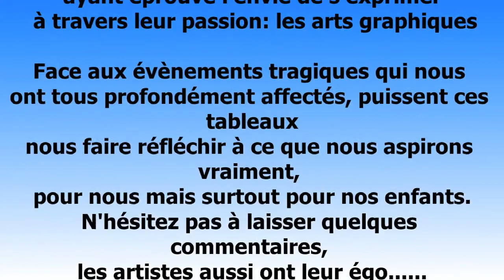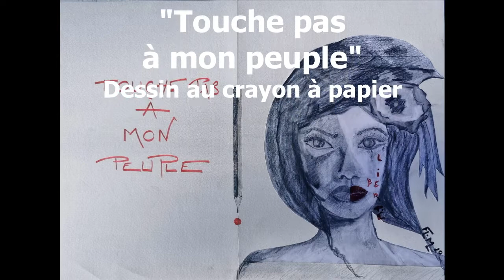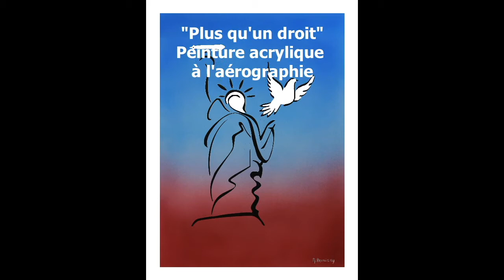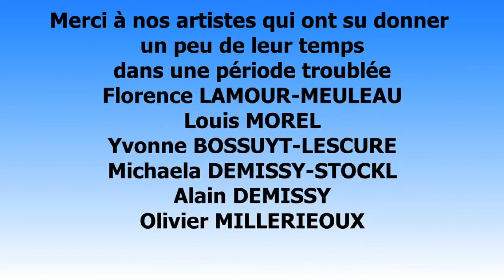Club artistique de Longpont